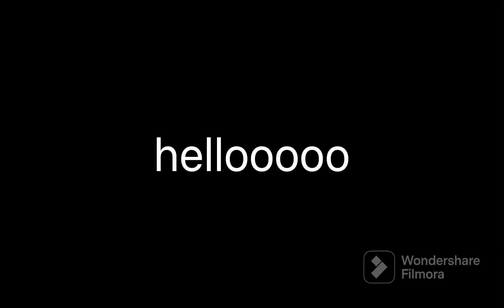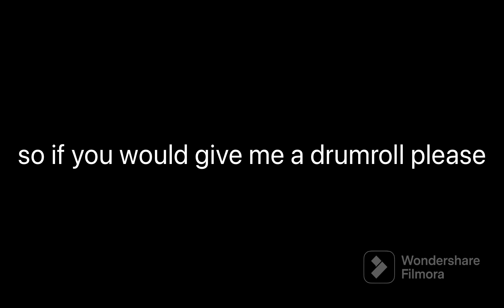Rating YOUR art (Its crazy)